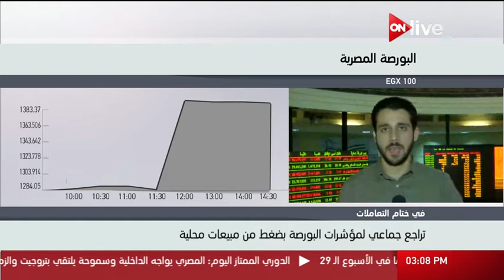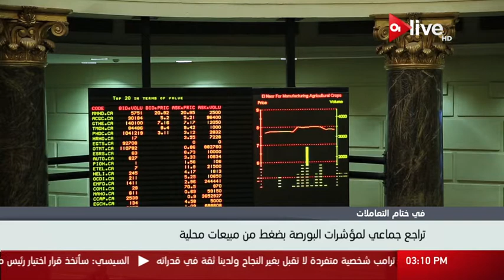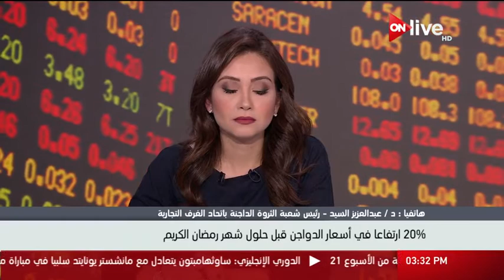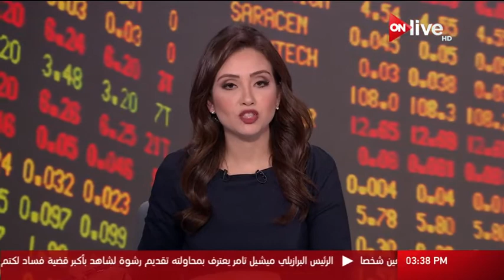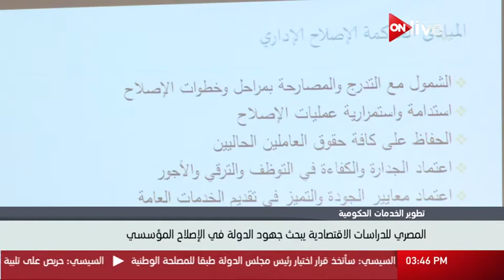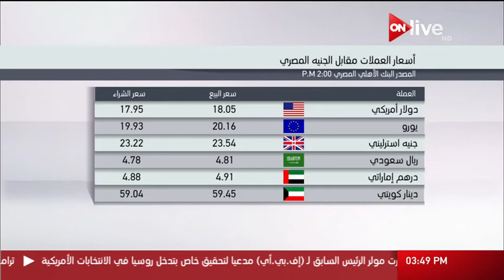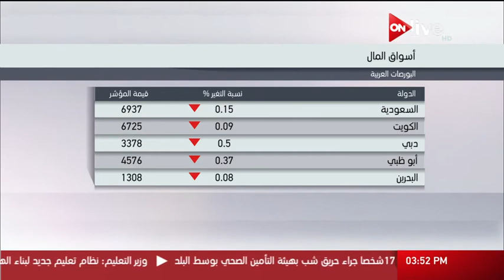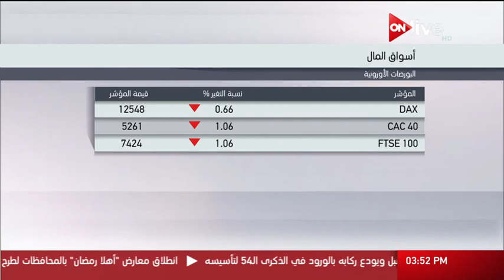النشرة الاقتصادية ـ الخميس 18 مايو 2017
الموقع الرسمي للقناة  ..